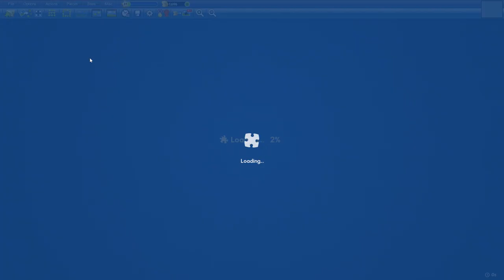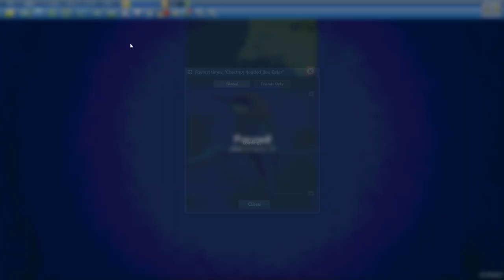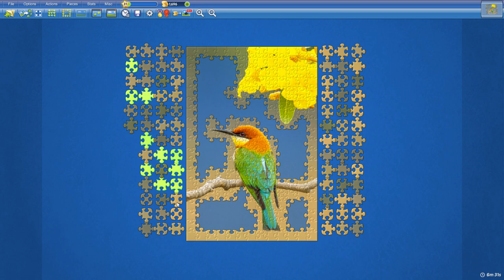Chestnut Headed Bee Eater in 11min25s